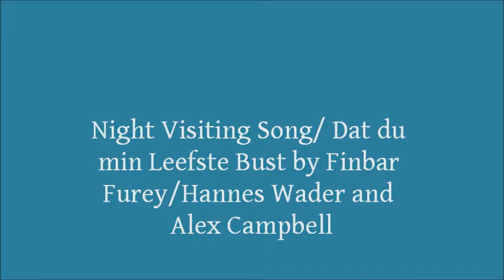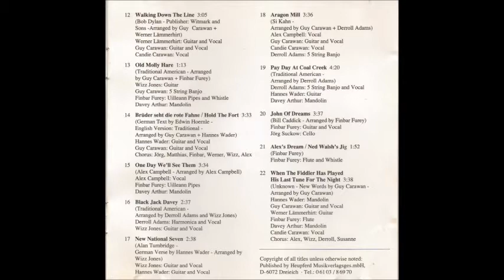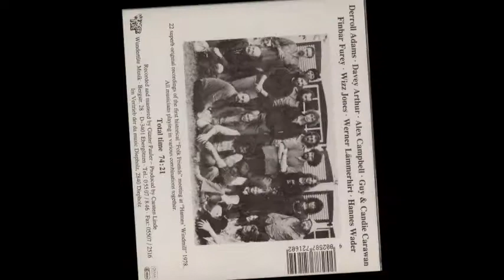Night Visiting Song Finbar Fury Hannes Wader and Alex Campbell.wmv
This is one of my favourite songs featuring Alex and the incomparable Finbar Furey... and the wonderful Hannes Wader also Davey Arthur on manolin. I just love Arthur's mandolin.  Normally it is drowned out by the other instruments but this time its clear.  So a lot of credit must go to the producer Carsten Linde

I know I spelt Finbar's  surname wrong and that just shows its been a long day editing this music clip...

Night Visiting Song/
Dat du
min Leefste Bust
Traditional arranged
by
Furey/Wadder

by Finbar Furey

Hannes Wader
 and

Alex Campbell

From the folk friends CD
(unfortunately
now deleted)
A Music Video By AM
Campbell

Alex Pictures and Album
scans by AM
Campbell

Hannes Wader courtesy
of wikipedia
Finbar Furey Courtesy of
com/
Davey Arthur (on
Mandolin) courtesy
of